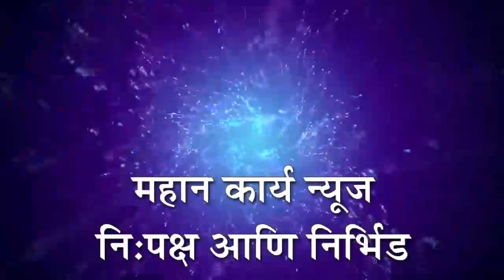इचलकरंजीत स्वाभिमानिचा चक्का जाम, आंदोलक पोलिसात शाब्दिक चकमक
इचलकरंजीत स्वाभिमानिचा चक्का जाम, आंदोलक पोलिसात शाब्दिक चकमक; सुमारे एक तास वाहतूक खोळंबली